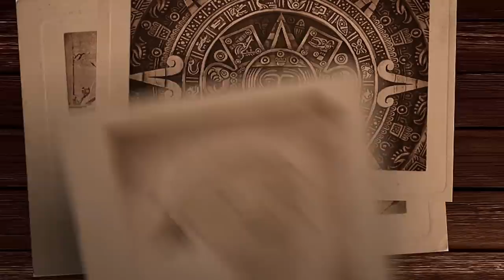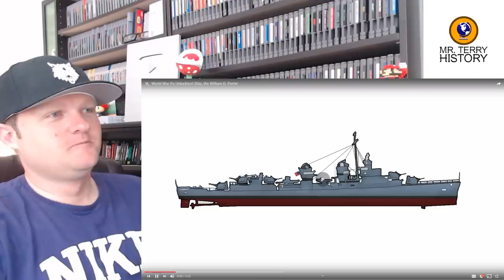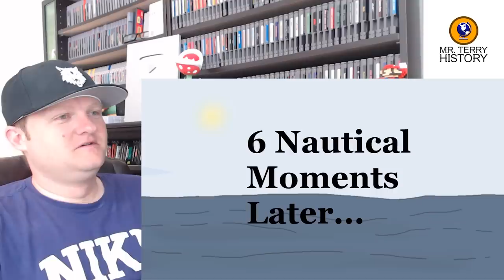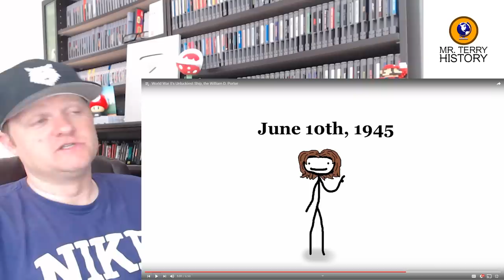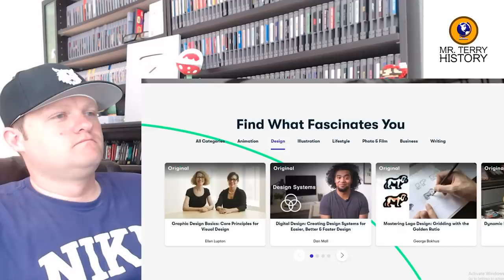World War II's Unluckiest Ship | Sam O'Nella | History Teacher Reacts